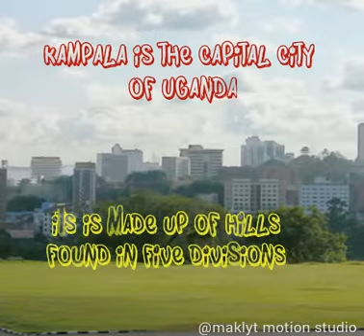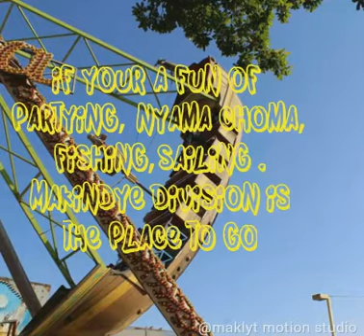Facts about Kampala city/ Ugandas Carlifonia by maklyt motion studios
In this video, you will know more about Kampala and what makes it up .
Kampala is comprised of hills and this makes it a beautiful natural city in East Africa and Africa at large. It has lots of historical sites like Buganda kingdom ,the Uganda museum, kasubi tombs. It has access to lake Victoria and this adds up to it's beauty.